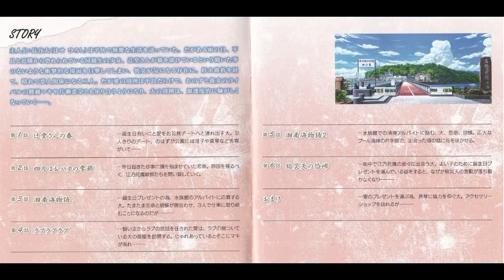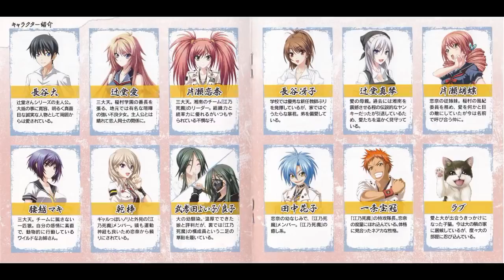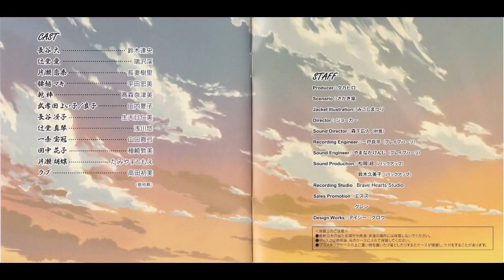【ドラマＣＤ】【作業用】辻堂さんのドラマティックロードvol2 鈴木達央 生天目仁美 浅川悠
0:00   01 第1話　辻堂さんの春
9:19   02 第2話　四月はおバカの季節
20:22  03 第3話　湘南海物語
29:12  04 第4話　ラブラブラブ
34:01  05 第5話　湘南海物語2
44:32  06 第6話　総災天の恐怖
59:29  07 おまけ